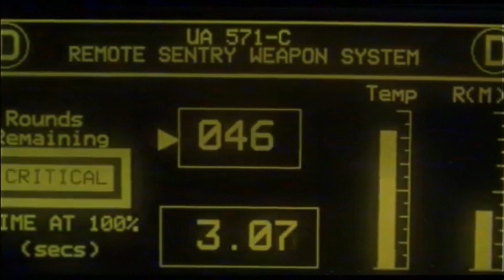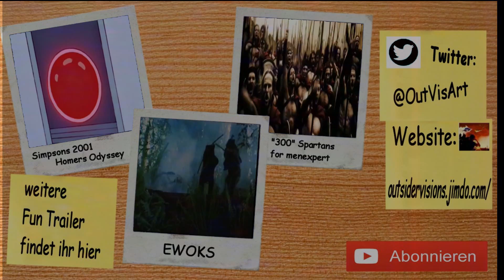Scarface vs Aliens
Die verlorene Szene aus Aliens, wiederentdeckt... ;)

Erfahrt was aus dem Stationskommandanten von Hadleys Hope wurde.

Fan Video mit dem Aufeinandertreffen von Scarface Tony Montana und den Aliens.

The Lost scene from Aliens, rediscovered ...;)

Learn what happened to the station commander of Hadleys Hope was.

Fan Video with the clash of Scarface Tony Montana and the Aliens.
This is a nonprofit Video.